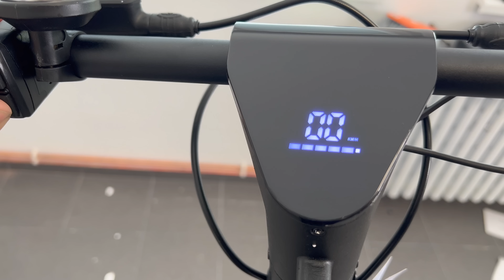Cory Ultra - unboxing překvapivě dobře vybavené mašiny 💪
Moje technika 🎥
➡️Oblíbená Kugoo M4 Pro